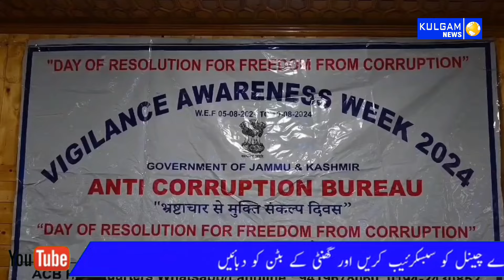Vigilance Awareness Week: Awareness programme organized at Kulgam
KULGAM, AUGUST 08: As part of the ongoing Vigilance Awareness Week, the Anti Corruption Bureau (ACB) in collaboration with the District Administration Kulgam today organized an awareness programme at the Auditorium Hall of DC office Kulgam.
The programme was presided over by Additional Deputy Commissioner Kulgam, Viqar Ahmed Giri, and attended by ACR, ACD, and ACP besides other officers and officials from different departments.
Addressing the gathering, Additional Deputy Commissioner, Dy-SP ACB, Narinder Singh and other officers from ACB emphasized the importance of collective participation in the fight against corruption.
They highlighted the measures taken to prioritize accountability, transparency and zero tolerance against corruption.
The programme aimed to raise awareness among the public about the existence, causes and gravity of corruption, and the agencies responsible for dealing with corrupt practices. Besides, the audience was informed about the recently launched JK-SAMADHAN portal where the general masses can file their grievances.